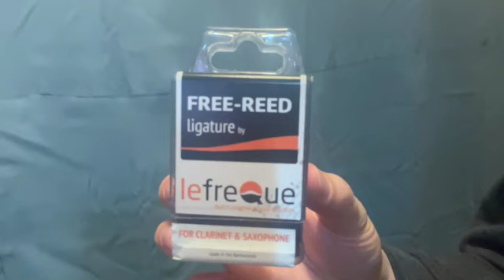Användarvideo, FREE-REED Ligaturen från LefreQue (Swedish with English subtitles)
En användarvideo för LefreQues nya FREE-REED ligatur.
Finns tilla alla klarinetter och saxofoner!